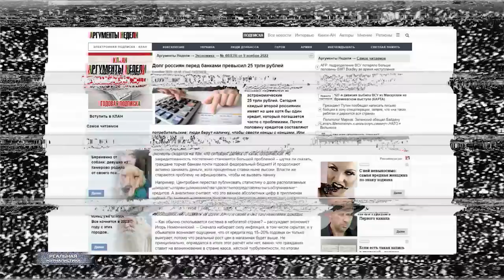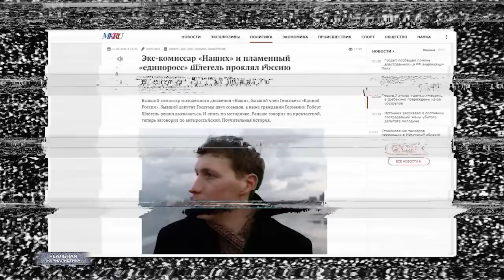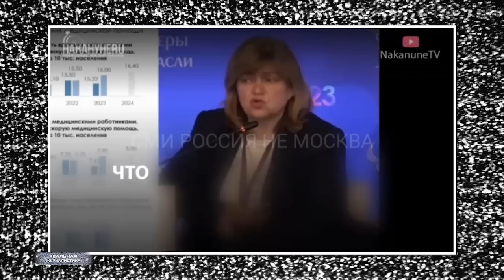ВСЯ ПРОКРЕМЛЕВСКАЯ (с)РАТЬ.. За что Россия так любит артиста ПуДина и его скоморохов чиновников?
Откуда в нас это вот холуйское рабское отношение к власти? Откуда эта раболепная любовь? Именно любовь, глубокое чувство к диктаторам и правителям... Любите своих детей. Любите своих матерей. А не правителей, которые правят десятилетиями..